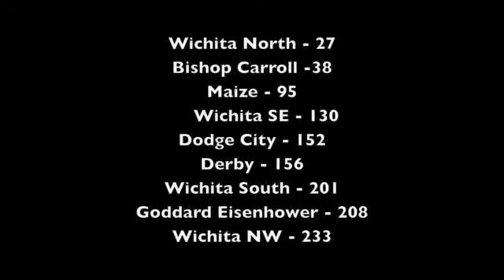2013 Bishop Carroll Invitational Cross Country Boys Varsity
Bishop Carroll Invitational 9.7.2013
Wichita North 1st
Bishop Carroll 2nd
Maize 3rd